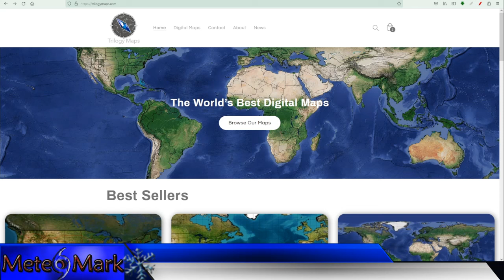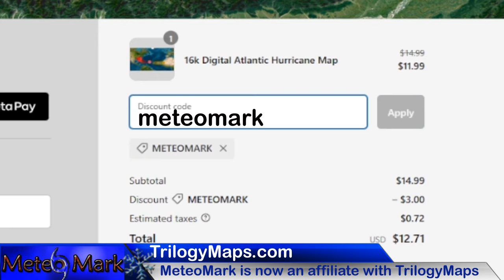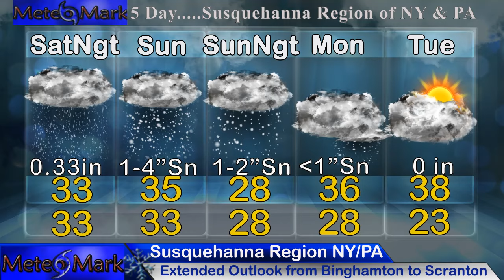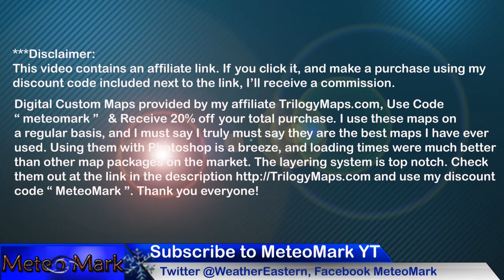Winter Storm Northeast Interior Snowstorm Late Weekend Into Monday! Elevation Dependent Snow or Not?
***Winter Storm Outlook...An interior Northeast Snowstorm is set to drop a large swath of heavy wet snow across the area, with amounts ranging from 1 to 3 inches in the valleys, to as much as 3 to 6 inches on the hilltops, with elevations above 1400ft set to get 6" or beyond in many areas of interior Northeast & New England. All the details on who could see snow, snow/rain mix, or just plain rain, and just how elevation dependent this storm could actually be. Join this edition of MeteoMark Weather for full details!

***Or Send Me A SuperThanks button right below video! Thank You!

Video Contents & Chapters:

0:03 - Introduction - Potential For Weekend Winter Storm?
0:32 - Quick Look at Potential Heavy Snowfall Amounts Sunday-Monday
0:46 - Winter Storm Update with HRRR Future Radar this weekend to Mon!!!
4:37 - Winter Storm Update Featuring the GFS Model Run Weekend to Mon!
6:40 - Winter Storm Update Featuring the Euro Model Run Weekend to Mon!
8:53 - Snowfall Amounts Euro vs GFS vs HRRR vs NAM3KM
12:41 - Temperature Profile Affecting Rain vs Snow for Weekend Storm
14:48 - Liquid Precipitation Forecast & Snow Forecast North America
16:06 - Viewer Sent In Photos & Videos!
16:49 - Upper Level Pattern through February along with polar vortex watch!
17:54 - Canada Winter Storm Outlook!
14:20 - Tropical Update for Caribbean Gulf & Atlantic
19:14 - Trilogy Maps Affiliate Information!! - Check Out Awesome maps!
20:11 - Temperature Forecast Jan 28-Feb 2, 2024
21:18 - Extended Forecast for Binghamton, NY To Scranton, PA
22:06 - Finale